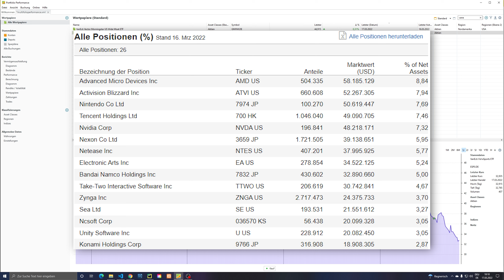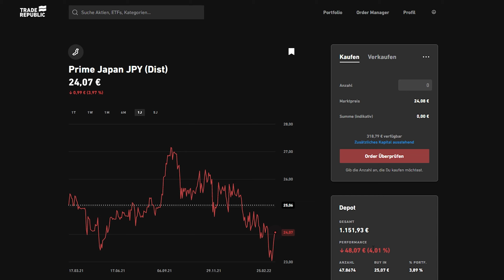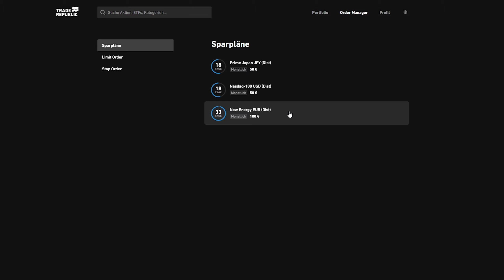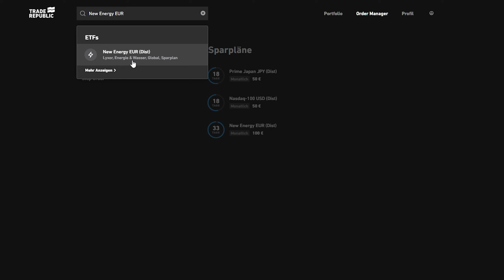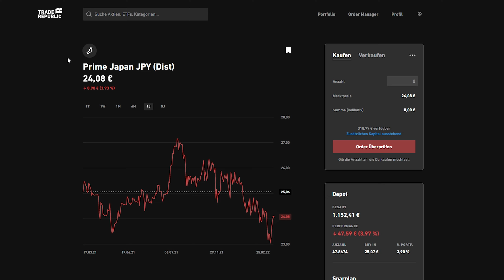400 Euro pro Monat: Weniger ist mehr! - ETF Challenge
Eine legendäre Videoserie geht in die nächste, in die 6. Runde: 6 Jahre ETF Challenge.
Dieses Jahr muss ich mich wieder mal mit weniger Kapital begnügen. Leidet darunter meine ETF Auswahl?

Mithilfe von ETFs kann man gezielt in erneuerbare Energien investieren - auch ich habe mir einen rausgesucht. Wieso ich ihn nicht mit der vollen Summe bespare, erfahrt ihr im Video.

ETFs:
Japan Amundi Prime ETF (50 Euro)
VanEck Vectors Video Gaming and eSports UCITS ETF (200 Euro)

💪 Werde zum Multi!
👆 Investieren beinhaltet Verlustrisiken.